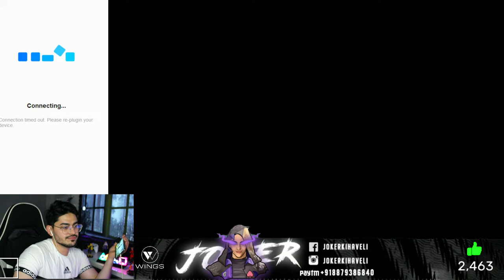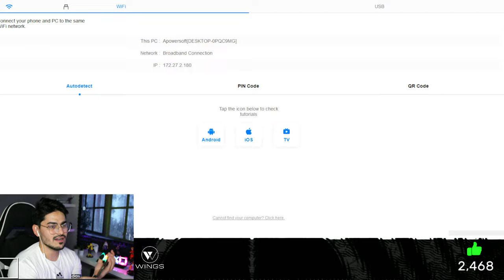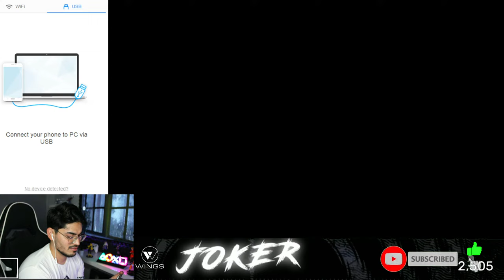KOI HACKER NAHI BOLEGA - BGMI PRO GAMEPLAY RIOTECH OP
JokerKiHaveli

Add Wings to your gaming experience! Check out the latest line-up of lifestyle gaming peripherals

🎮Steam id : gulrez5727

Config :
5800x AMD Ryzen 7
Asus B550 Strixx F
3070 Zotac Twin Edge Oc White
1TB WD Blue
500GB NVME Kingston A2000
Cabinet : Thermaltake View 51
Thermaltake GF750W PSU 80+ Gold
Ram : Thermaltake 8gbx2 3200mhz Toughram RGB
Thermaltake TH360 White AIO
Thermaltake ARGB Pure 12 3x Fan Pack
Green Soul Gaming Chair
Webcam : AverMedia 313
Monitor : Acer Nitro V2 144 Htz 1ms IPS
Mobile Gaming : Iphone 11 pro max , iphone x max

Infringing someone else's copyright may subject you to legal